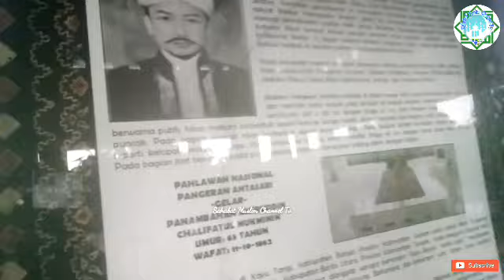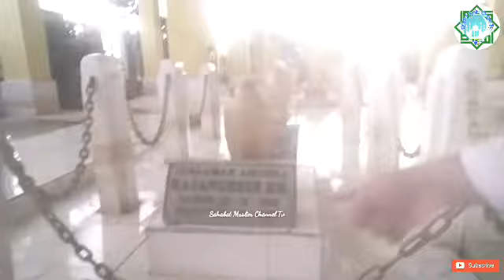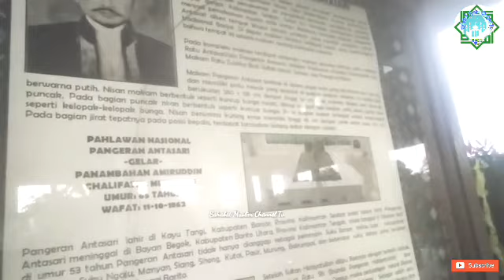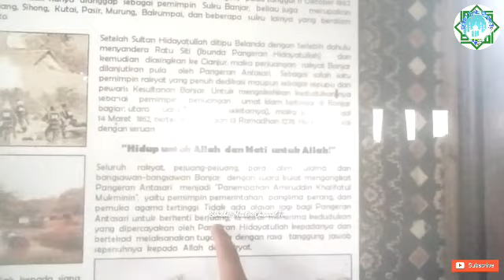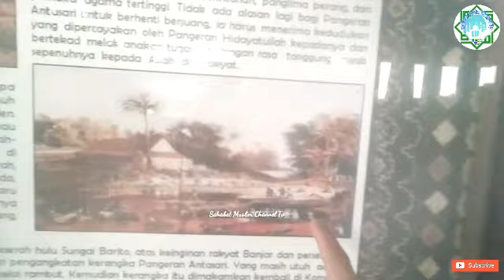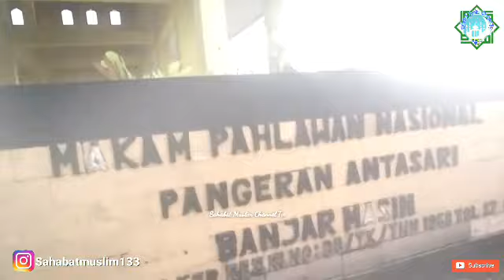Makam Pangeran Antasari Pahlawan Nasional Bergelar Amiruddin Khalifatul Muminin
Beliau Pangeran Antasari Adalah Tokoh Nasional Di Indonesia Poto Beliau pun Ada Di Mata Uang Dua Ribu Rupiah Makam Beliau Berletak Di Belakang Masjid Jami Sungai Jingah Kota Banjarmasin

Pollow Juga Instagram Kita Agar Tau Keseharian Kita...

Dan Tonton juga video kami yang lain..

Terimakasih Ampun maaf jikalaw banyak ke kurangan wassalam